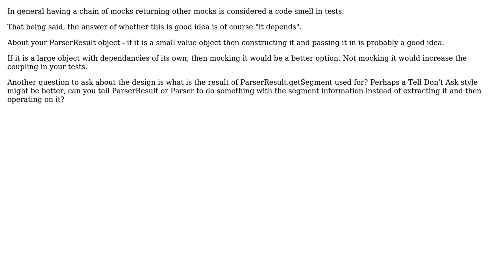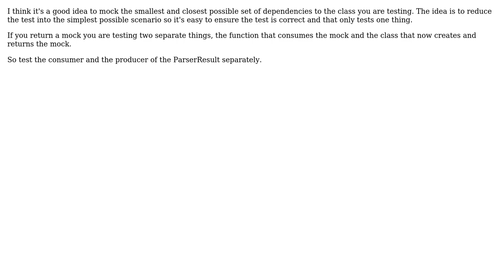Software Engineering: Returning a mock object from a mock object (2 Solutions!!)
Software Engineering: Returning a mock object from a mock object

With thanks & praise to God, and with thanks to the many people who have made this project possible! | Content (except music & images) licensed under CC BY-SA | Music | Images & others | With thanks to user verdammelt user Songo user soloist and the Stack Exchange Network Trademarks are property of their respective owners. You are responsible for your own actions.